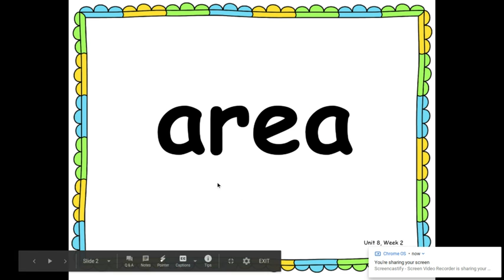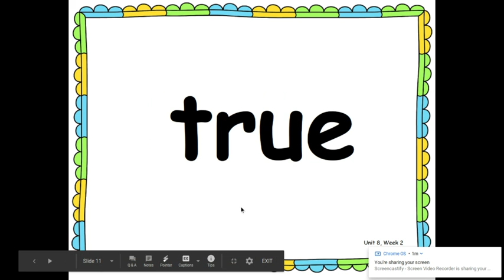High-Frequency Words U8W2